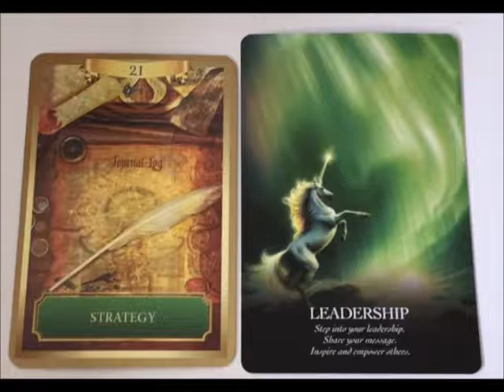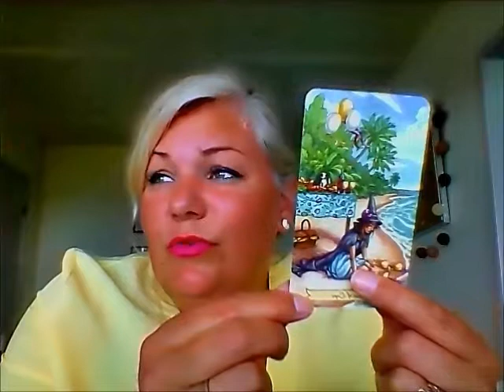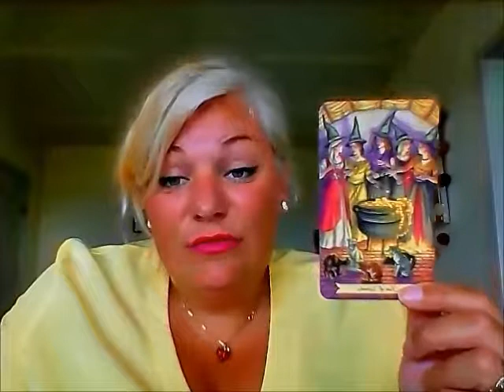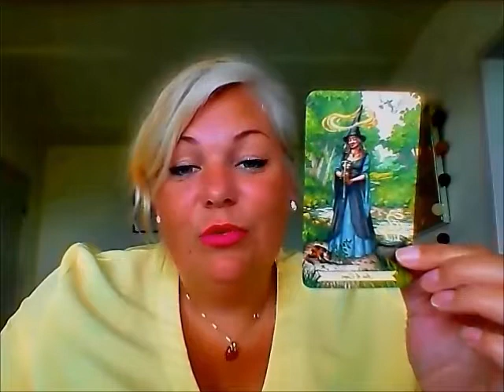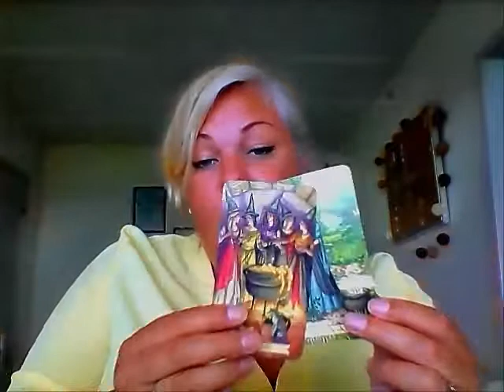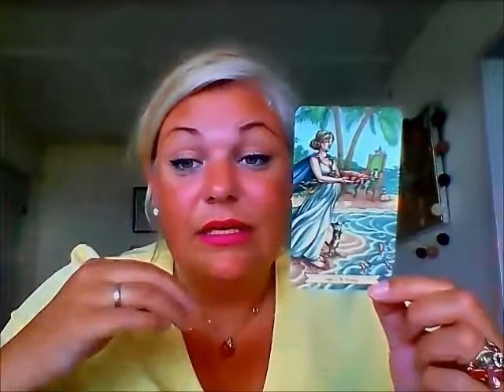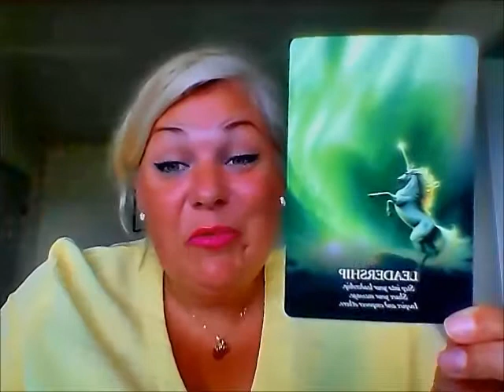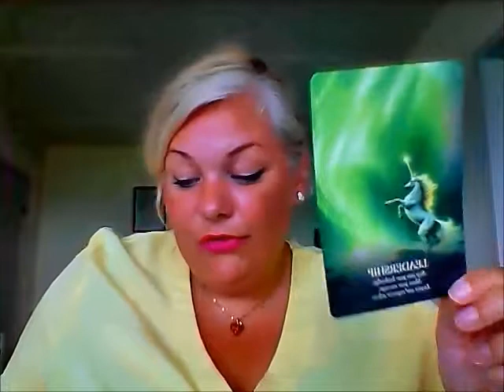Tvilling juni 2018 - Det er på tide at lave en ny strategi.